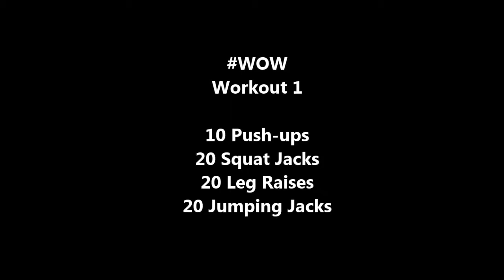WOW Workout 1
12 Minutes - As many rounds as you can

10 Push-Ups
20 Squat Jacks
20 Leg Raises
20 Jumping Jacks